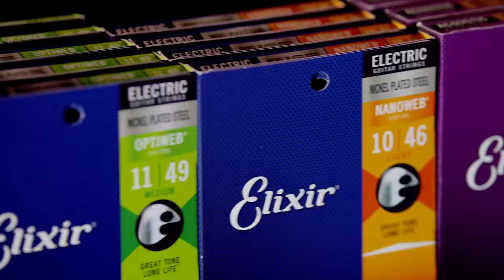LIFE, EXPLICIT - "All Day, All Night" (Live in Memphis, TN 2019)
Skip to music 0:18

SHOP AUDIO-TECHNICA
AudioTechnica AE6100:
Audio Technica ATH-M50X:
Audio Technica AE3000:

SHOP ORANGE
Orange Crush 60 Combo:
Orange Crush 120 Combo:
Orange OB1500:
OBC210 mini:

SHOP QSC
QSC TouchMix-30 Pro:
QSC K12.2:
QSC K10.2:

*** Credits ***

Artist: Life, Explicit
Director of Photography: Jack Higgins
Recording Engineer: Ethan Glaze
Mixing Engineer: Sean P. Jones
Senior Video Producer: Jack Higgins
Post Production by: Jack Higgins